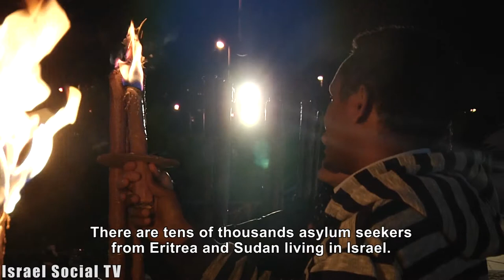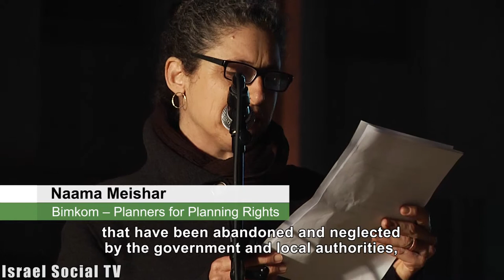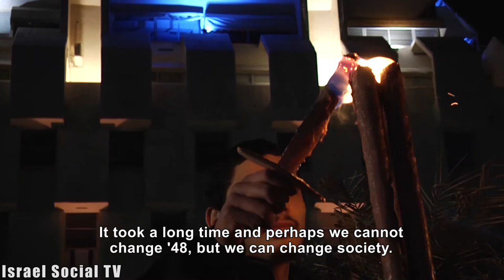Alternative Torch-Lighting Ceremony 2015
The alternative torch-lighting ceremony 2015. Lighting torches for protest for hope, for the bad things we see in Israeli society, and for a better future in Israeli society. The ceremony was organized by "Yesh Gvul"